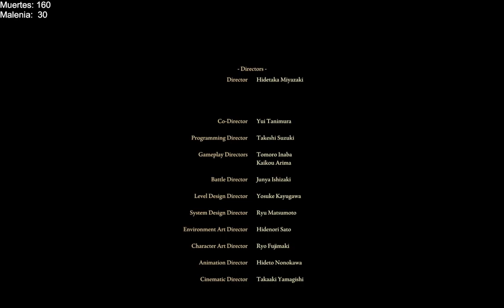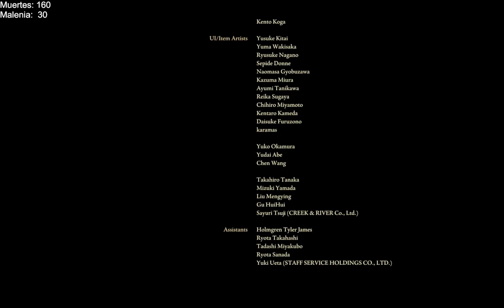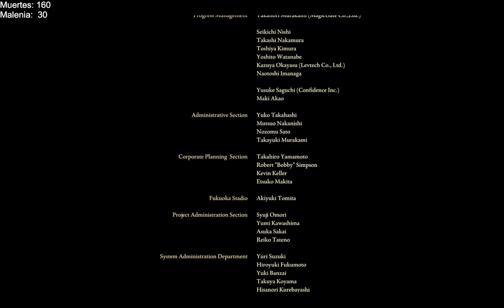Elden Ring | Ep 39 - Fin